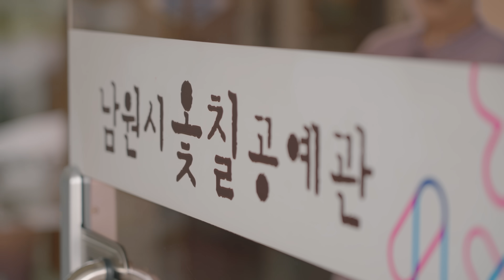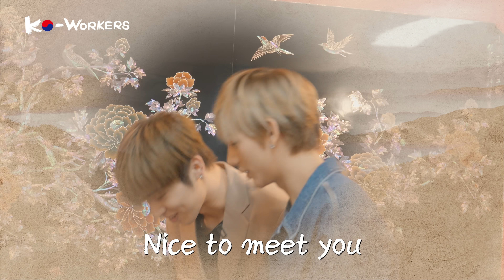✨XODIAC, from beats to brush🖌| KO-WORKERS | Ep.15 Ottchil (Korean Traditional Lacquering)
Hello Everyone!🤎

We present to you the 15th episode of our original VOD series, KO-WORKERS.🙌

In today’s episode our KO-WORKERS, DAVIN and SING, will explore the world of Korean traditional lacquer refining and painting, also known as Ottchil!🖌

Ottchil is a Korean art refining lacquer from the Ott tree sap.🧐
Through careful layering and curing, artisans craft durable
and lustrous lacquerware with intricate designs and vibrant colors,
showcasing Korea's cultural heritage and meticulous craftsmanship.👀

Comment on why you would like DAVIN and SING’s Ottchil crafts
and the two most liked comments on the video will be the lucky winners! Tune in Episode 15 to see how XODIAC’s playful duo, DAVIN and SING goes from performances to palettes!💖

KO-WORKERS
▶ A show where you can get a vicarious experience of jobs unique to Korea!
▶ Learn about a job and start participating in various processes while learning new skills.

According to the above KOGL, user can use public works freely and without a fee when a user complies with the terms provided as follows.
However, it is prohibited to use public works for commercial purpose or to create secondary works by changing or modifying them.